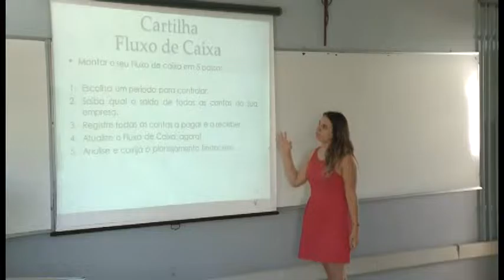5º Encontro de Anual de Extensão Universitária da PUC-Campinas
A PUC-Campinas promoveu o 5º Encontro de Anual de Extensão Universitária da Universidade. O evento contou com a presença do Pró-Reitor de Extensão da Universidade Federal do Pará (UFPA),  Fernando Arthur de Freitas Neves, que ministrou uma palestra sobre “Inovação de Saberes”.